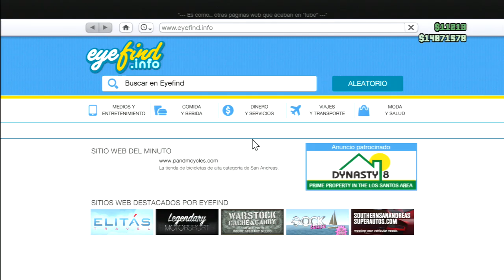Vulca Warrener Tuneado y Review GTA Online 1.14 Hipster Update